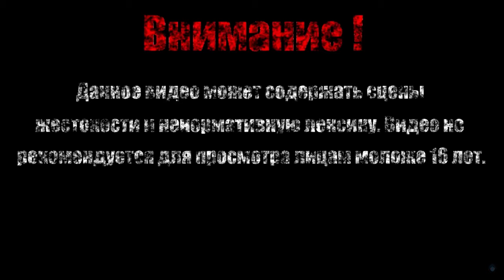ПОДЗЕМНЫЙ РЫЦАРЬ【Shovel Knight: Shovel of Hope】#8